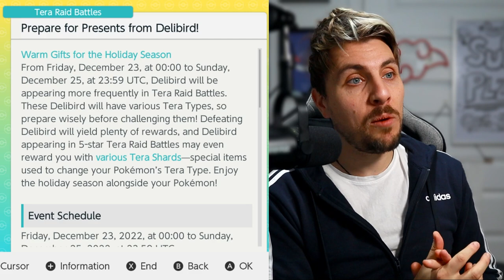7 Star Cinderace & Delibird Spotlight Tera Raid Events Announced for Pokemon Scarlet and Violet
7 Star Cinderace & Delibird Spotlight Tera Raid Events Announced for Pokemon Scarlet and Violet
This video will go over the latest Tera Raid Spotlight Event News for upcoming spotlight tera raid events in Pokemon scarlet and violet.